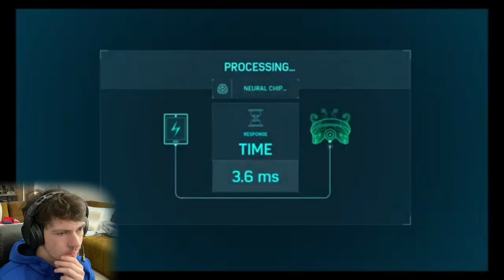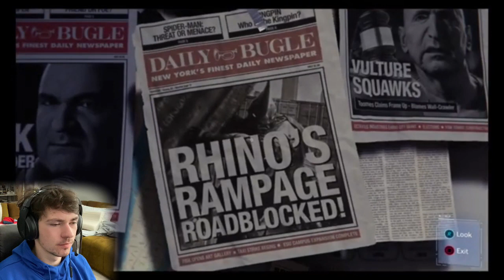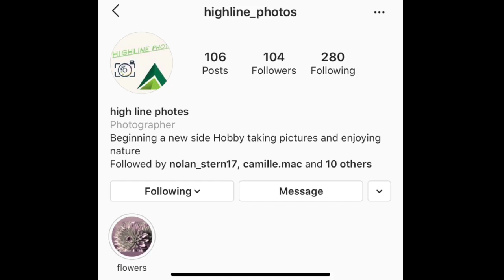SPIDER-MAN PS4-Part 7/ GCS Fight